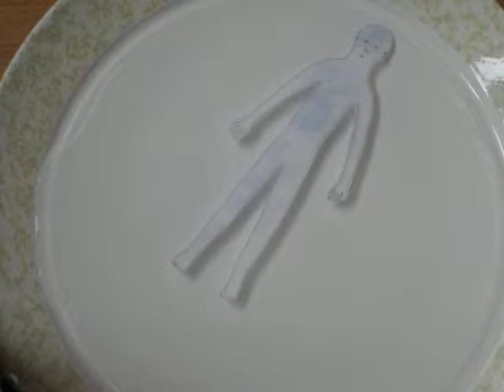Life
Swim and Go (test 2)